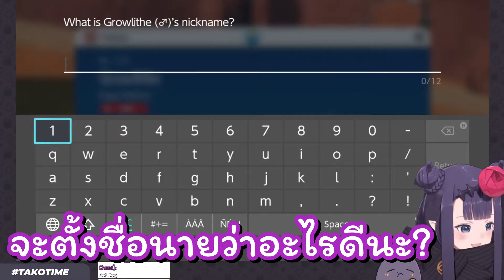Ina การคิดว่าจะตั้งอะไรให้โปเกมอนของเธอดี? [Hololive ซับไทย]